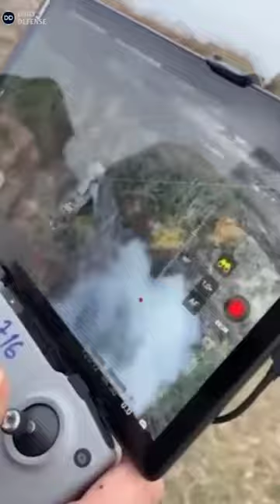Ukrainian drone drops grenades on a Russian MT-LB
A Ukrainian DJI drone from the State Border Guard drops a grenade on a Russian MT-LB.